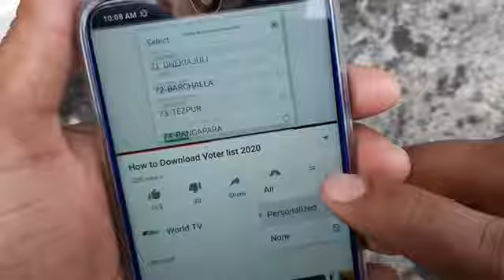Allah kA sabse bada karishma